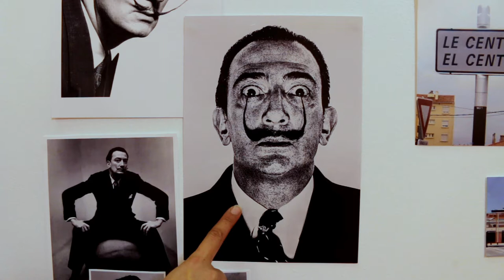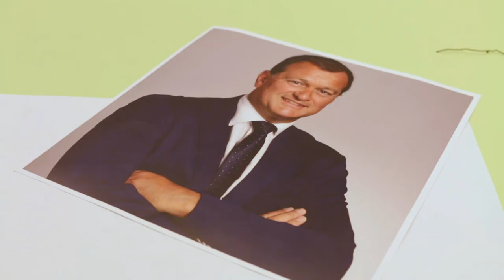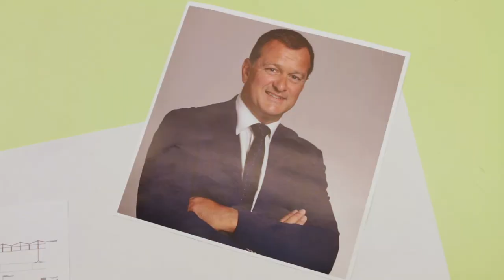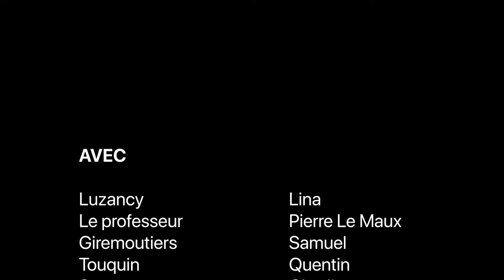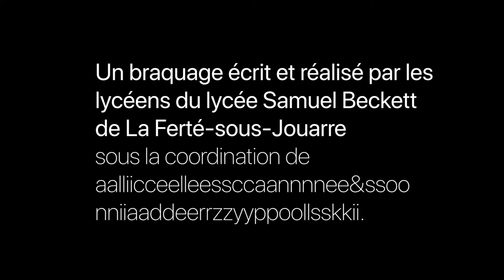LA GARE DE PAPIER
Remake de la série "La Casa de Papel" : écrit, interprété et réalisé par les élèves du lycées Samuel Beckett (La Ferté-sous-Jouarre, 77).

VIDÉO, PRISE DE SON, MONTAGE & COORDINATION ARTISTIQUE :
Alice Lescanne & Sonia Derzypolski (aalliicceelleessccaannnnee&ssoonniiaaddeerrzzyyppoollsskkii)

Ce projet a été réalisé dans le cadre de la résidence artistique 2021/22 du duo aalliicceelleessccaannnnee&ssoonniiaaddeerrzzyyppoollsskkii sur le territoire de la Communauté d'agglomération de Coulommiers Pays de Brie.